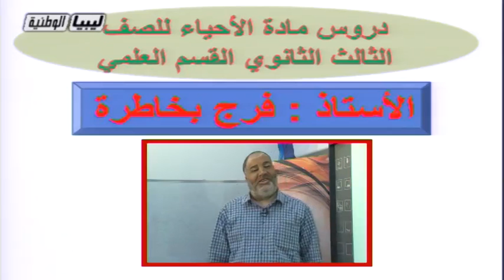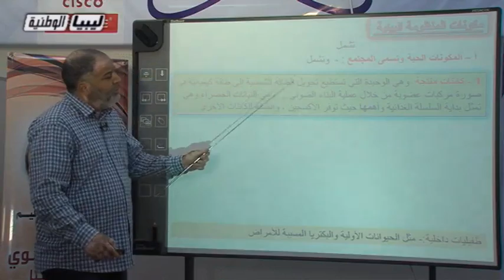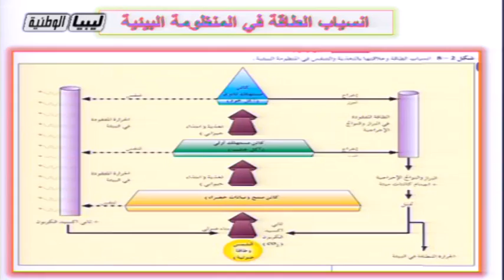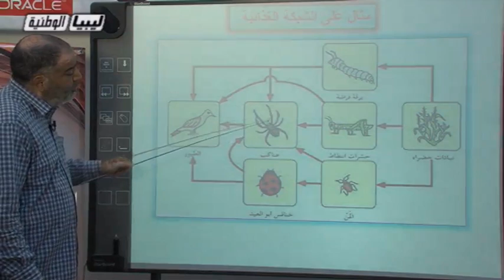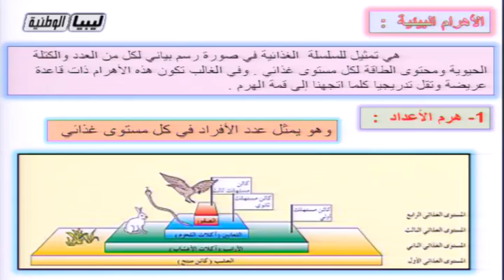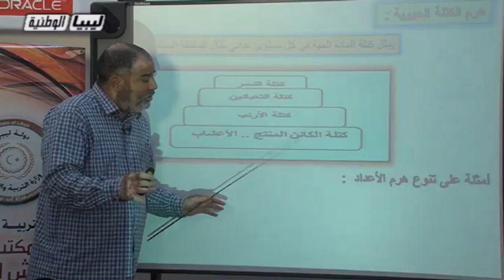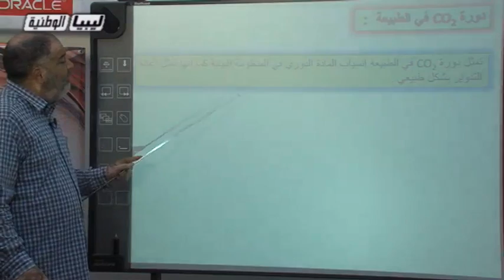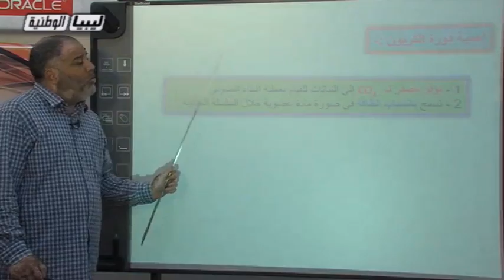أحياء الدرس 3